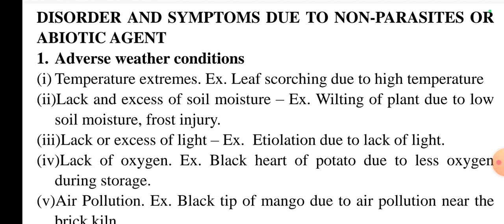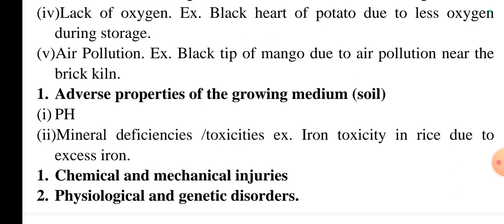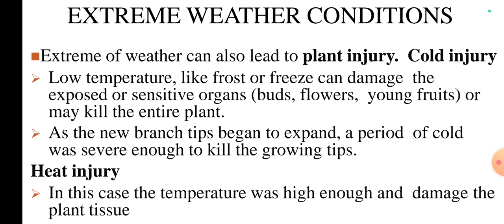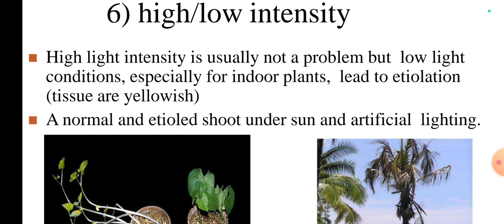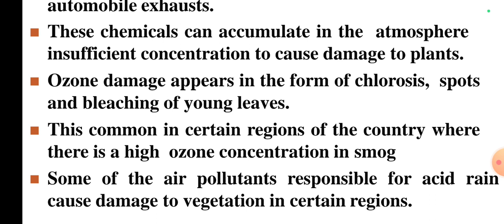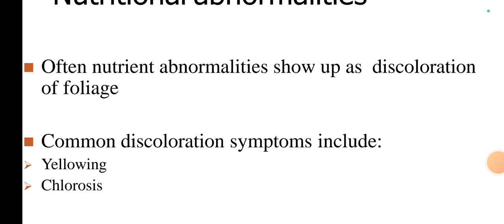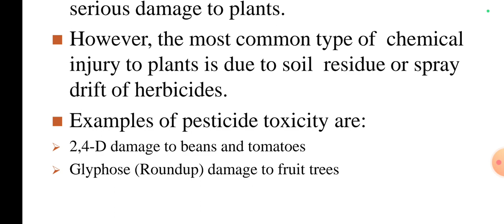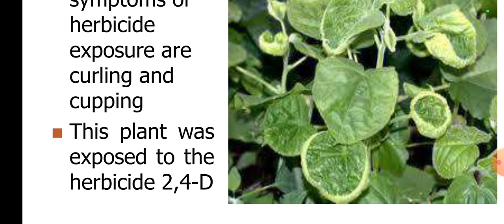Lecture -7 Diseases and Symptoms Due to Abiotic Causes | PATH121 | Hindi Explanation